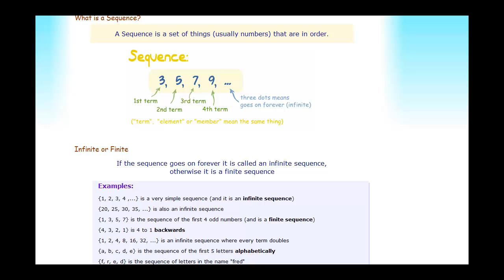Introduction to Sequence